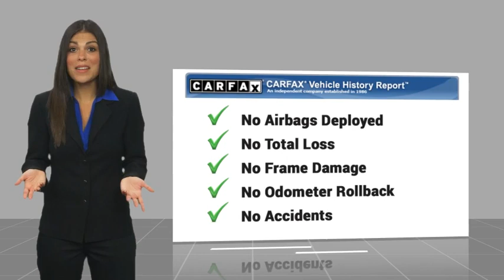2019 Hyundai Tucson RIVERSIDE,TEMECULA,SAN BERNARDINO,MORENO VALLEY,FONTANA 00777403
2019 Hyundai Tucson SE

Fritts Ford
8000 Auto Drive

You'll love this 2019 Hyundai Tucson. This is a vehicle you'll want to take home.